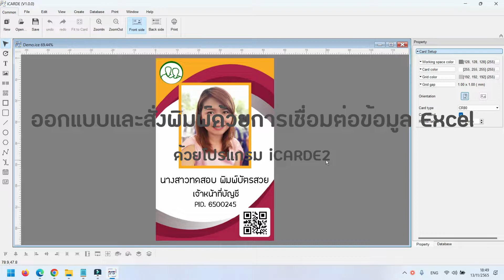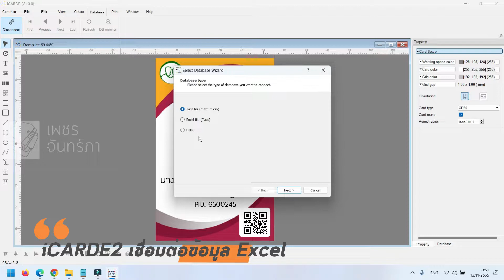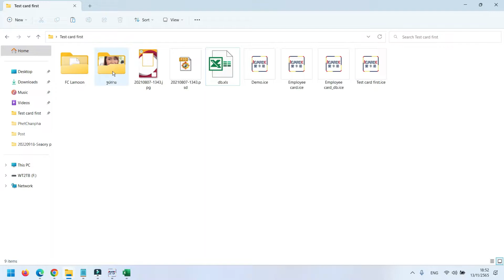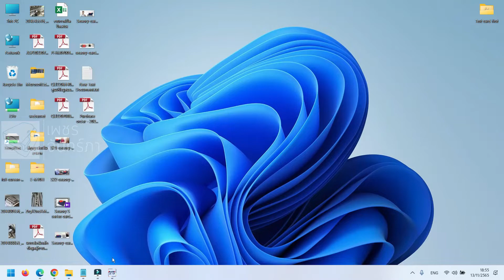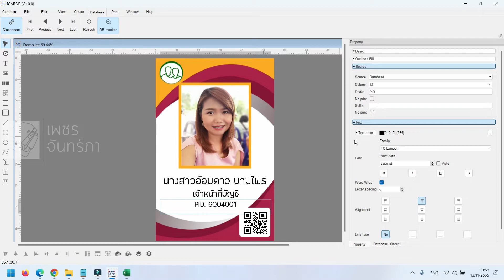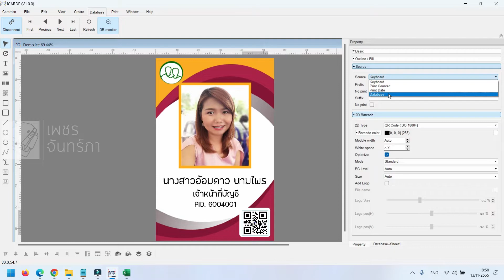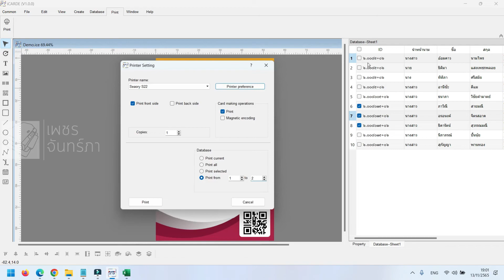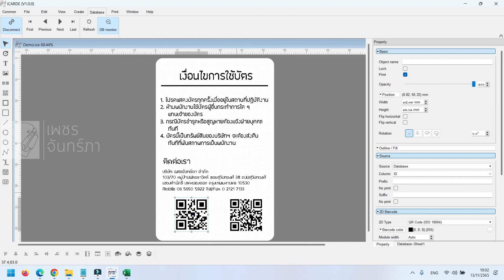วิธีการเชื่อมต่อฐานข้อมูล Microsoft excel ด้วยโปรแกรม Seaory iCARDE2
วิธีการเชื่อมต่อฐานข้อมูล Microsoft excel เพื่อการพิมพ์บัตรเป็นจำนวนครั้งละหลาย ๆ ใบโดยโปรแกรม iCARDE2 ซอฟต์แวร์พิมพ์บัตรและลิงค์ข้อมูลกับฐานข้อมูลได้ฟรี สะดวก รวดเร็ว ไม่ว่าจะเป็น บัตรนักเรียน บัตรพนักงาน หรือบัตรประจำตัว เพื่อใช้ในการเข้า-ออกประตู บัตรใช้แทนเงินสด บัตรศูนย์อาหาร หรือบัตรสะสมคะแนน เป็นต้น ใช้งานร่วมกับเครื่องพิมพ์บัตร Seaory

คุณสมบัติสินค้า Seaory รุ่น S21

คุณสมบัติสินค้า Seaory รุ่น S22

หรือสอบถามเพิ่มเติมโปรดติดต่อ

📌บริษัท เพชรจันทร์ภา จำกัด
ศิริพงษ์ จันทร์กระจ่าง(ปู)
Line @phetchanpha